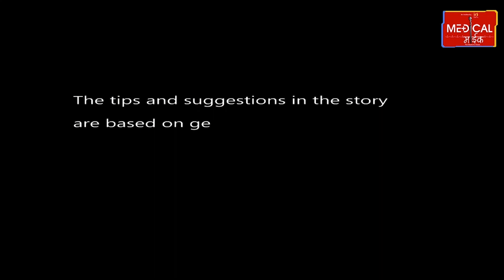कौन सी Breed आपके घर के लिए बेहतर, Dr Vikash Sharma से आइये जानते हैं।